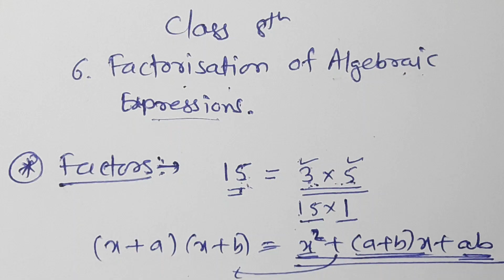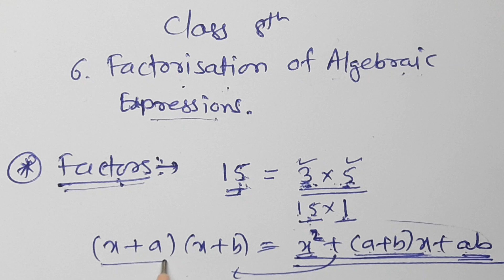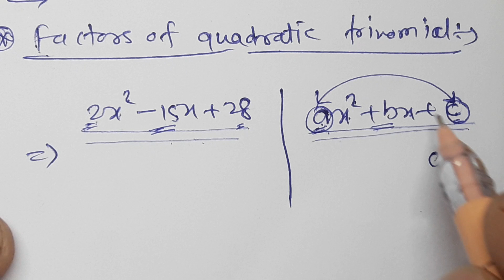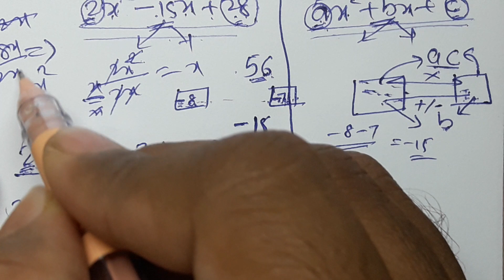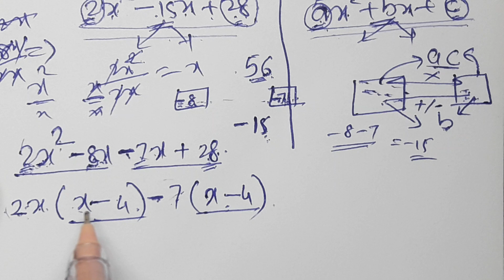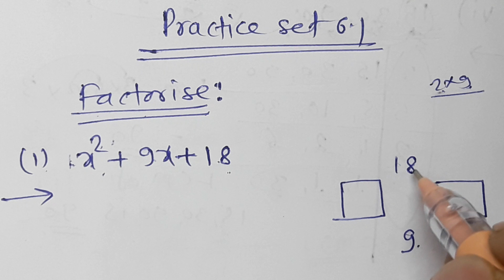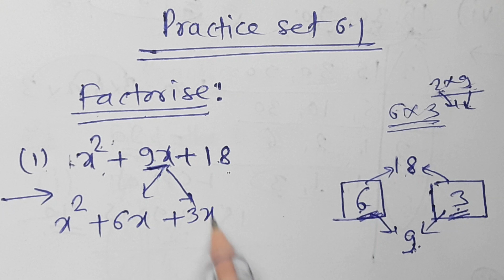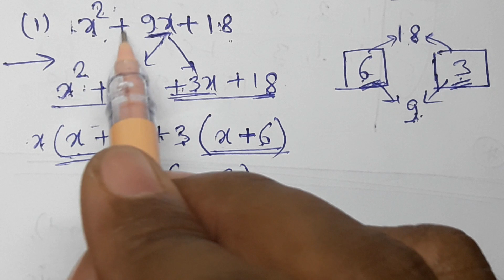//26//Factorization of Algebraic Expressions,Class 8th Mathematics,Chapter 6,Practice set 6.1 part 1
Factorization of Algebraic Expressions Class 8th Practice set 6.1 part 1 ,MH State, Cpapter 6 part 1, Factors of quadratic trinomial, Factors,